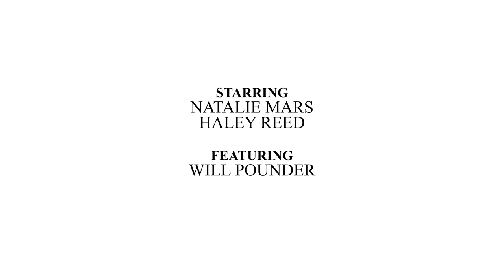TRANSFIXED | The Heist Trailer | Homage to Thelma & Louise | Adult Time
Natalie Mars and Haley Reed are standing together on the side of a desert road. Despite being in the middle of nowhere, the women are calm and confident, casting each other flirty looks as they intimately slide their hands into each other's back pockets. Then, they see him -- some rich guy flaunting his stuff as he drives down the road toward them. When he spots the two gorgeous women hitchhiking, he can't resist pulling over and inviting them into his convertible. Having just run into good fortune, he's all too happy to brag about it while a mysterious briefcase sits in the backseat. While Haley distracts the guy, Natalie sneaks a peek and discovers that the briefcase is loaded with money! As soon as she gets the chance, she gives Haley the signal. Within moments, the guy is unceremoniously dumped onto the side of the road. The girls speed off, gleefully throwing dollar bills to the wind, celebrating their win...

ABOUT ADULT TIME:
Adult Time is a digital subscription platform for a new era of adult entertainment. We are a brand built by people who believe in a future where mature audiences can safely, securely, and proudly have a place in their lineup for premium adult content. In addition to our addictive programming, Adult Time is dedicated to creating a personalized content experience for all our viewers with 400+ channels, 60,000 episodes, and VR and interactive toy integration.